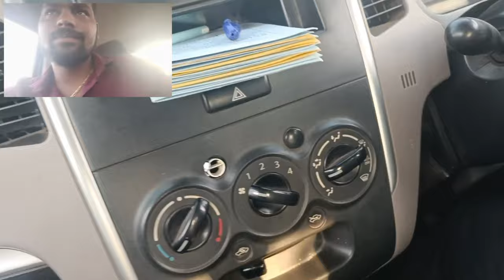गाडी रिव्हर्स करायला शिका मराठीत //jstardravingschool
gadi revers Kaise Lete Hain yah Sikhi hai //video

  j_star_motor_training_school

👉location
j star motor Trenig School koparkhane navi mumbai

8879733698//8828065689